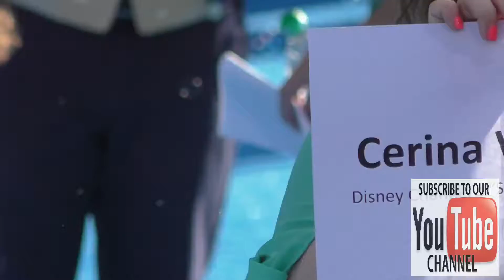Cerina Vincent at Finding Dory Premiere at El Capitan Theatre in Hollywood